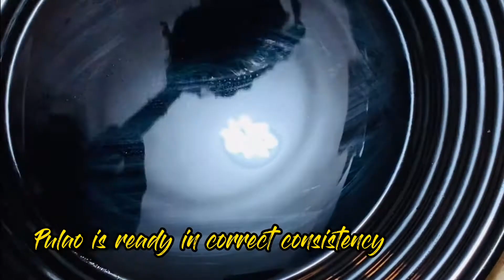Sweet Corn Pulao Recipe in Tamil / Easy & Tasty Lunch Box Recipe / How to Make Corn Pulao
In this video we will see how to make simple and quick corn pulao recipe in Tamil. This recipe is very easy and simple recipe but gives excellent taste and aroma. Doing capsicum to this recipe gives extra extraordinary taste to this recipe. It can be serve with chicken gravy in family party.

Friends do try this recipe and enjoy with your family.

Happy cooking and stay healthy.